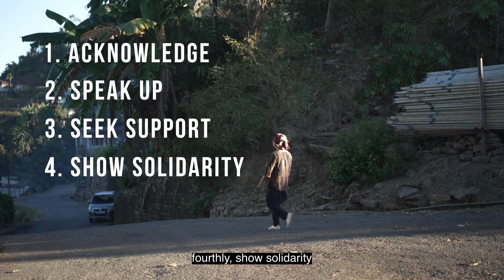Gender Campaign: NSRLM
Gender Campaign: Acknowledge, Speak Up, Seek Support, Show Solidarity.
A month-long campaign "Ending Gender-based Violence" from Nov 25 to Dec 23 on the occasion of International Day for Elimination of Violence against Women.